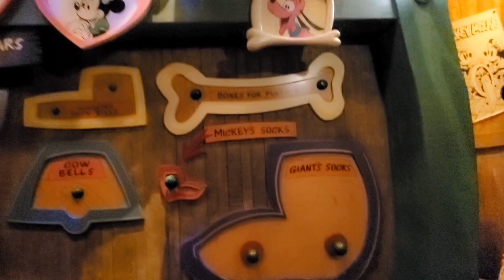Pt 9 of Donald Berry Violet in Disney ToonTown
Recorded and published on Thursday, August 24, 2023 at 9:21 AM

This is the ninth chapter or part 9 of the Disney adventurous blog series episode, "Donald Berry Violet in Disney ToonTown."

On Thursday, August 24, 2023, I Disneybound as Donald Duck called "Donald-bounding" and I went by "Donald Girl" or "Donna Duck". I took my new Disney plush doll, Donald Duck with me on the fun adventure. I visited Disneyland to go after Donald Duck due to the fact that he was a famous, legendary, iconic Caballero Donald of Three Caballeros that I was a biggest fan of still. After interacting with Donald Duck in his 100 Years Anniversary's platinum tuxedo outfit, I dropped by Toontown where I had fun, hung out and spent around 6 hours. This is for me to cure my mental health from my severe loneliness that will cause me to nearly lose my sanity and now I felt better emotionally because of Donald and everyone in Disneyland that loved me and I loved them too as my family of true, magical friends.

Characters appear in this film:

• Mickey Mouse

• Minnie Mouse

• Pluto the dog of Mickey Mouse

• Goofy

• Donald Duck

• Daisy Duck

• Pete

• 2023 Ariel the Little Mermaid Princess

• Peter Pan

• Wendy Darling

• Captain Hook

Location at Disney California Adventure at Anaheim, California.

Credits:

Directed

By

Berry Violet

By

Berry Violet

and

Disney Cast Members

Unknown live faced mascot actor #1 Kristoff

Unknown live faced mascot actor #2 Aladdin

Unknown live faced mascot actor #3 Peter Pan

Unknown live faced mascot actor #4 Prince Naveen

Unknown live faced mascot actor #5 Prince Phillip

Unknown live faced mascot actor #6 Merlin

Unknown live faced mascot actor #7 King Arthur Pendragon

Unknown live faced mascot actress #1 2023 Ariel the Little Mermaid

Unknown live faced mascot actress #2 Mirabel Madrigal

Unknown live faced mascot actress #3 Moana

Unknown live faced mascot actress #4 Anna of Arendelle

Unknown live faced mascot actress #5 Elsa of Arendelle

Unknown live faced mascot actress #6 Fairy Godmother

Unknown live faced mascot actress #7 The Blue Fairy

Unknown live faced mascot actress #8 Tinker Bell

Unknown live faced mascot actress #9 Cinderella

Unknown live faced mascot actress #10 Princess Tiana

Unknown live faced mascot actress #11 Princess Aurora the Sleeping Beauty

Unknown live faced mascot actress #12 Flora the Pink Fairy

Unknown live faced mascot actress #13 Fauna the Green Fairy

Unknown live faced mascot actress #14 Merryweather the Blue Fairy

Bystanders Themselves

Cast Members Themselves

Songs used in this video:

"Legends of Three Caballeros Ending Credits Song"

by

Gabriel Mann

Theme music composer:

Manuel Esperzon Gonzalez

Ernesto Cortazar

and

Ray Gilbert

Composers

by

Gabriel Mann

and

Rebecca Kneubuhl

by

Disneyland Park

Setting:

Disneyland Resort Park

at

Anaheim, California

Distributed

By